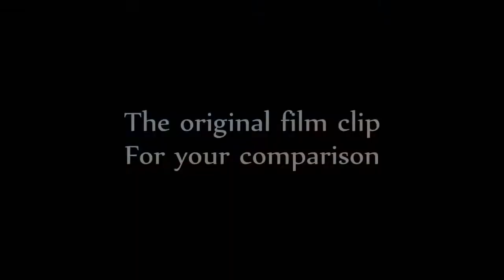The last Spartacus battle in movie Spartacus by Stanley Kubrick